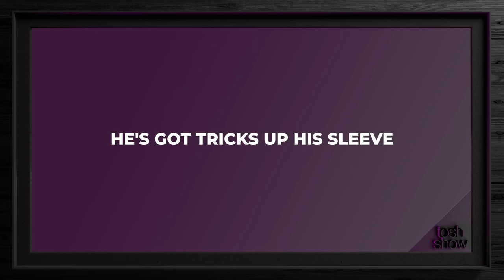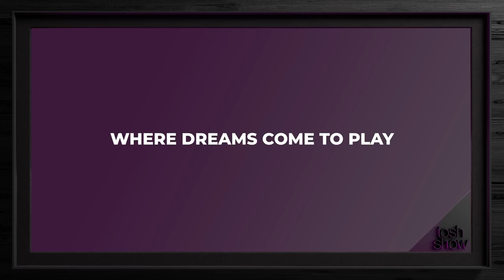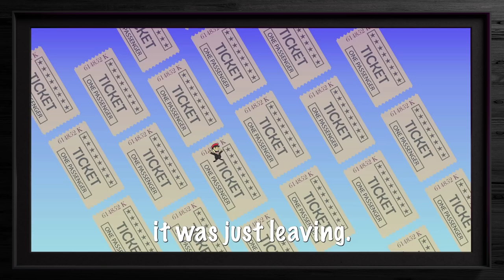My A.I. Expert - Guy Van den Broeck - Tosh Show